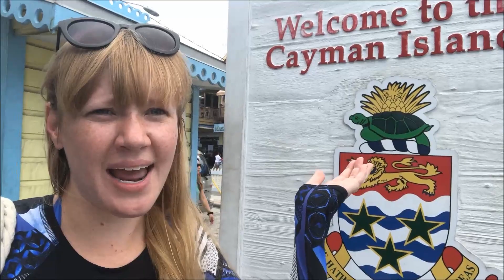TOUCHED A STINGRAY! Cassidy-Rae VLOG #5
Hello!

My name is Cassidy-Rae - if you don't know me, now you do & your life is forever different now - hopefully for the better!

I am a singer-songwriter from Sydney, Australia & I've been offered the chance to travel to the other side of the WORLD & perform as a Piano Bar Entertainer with Carnival Cruise Lines.

Today, I travelled to Stingray City in the Cayman Islands and I touched, fed and HELD a STINGRAY!!! This is one of the TOP things to do in Grand Cayman!

Remember, you are beautiful.

Love, ♥ xx